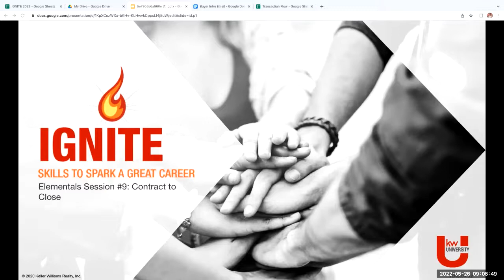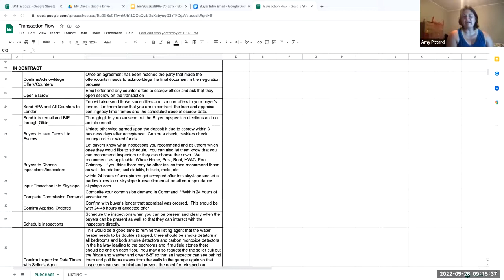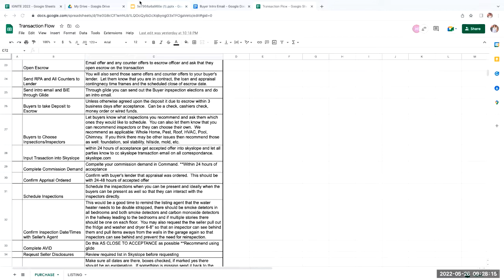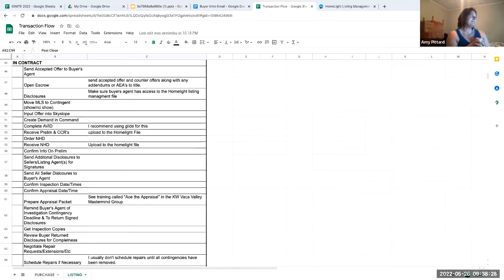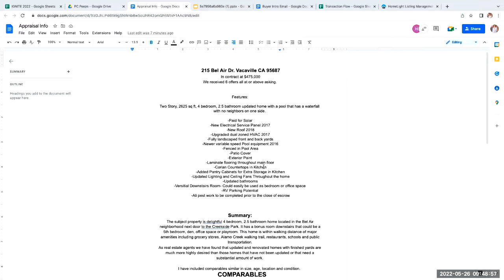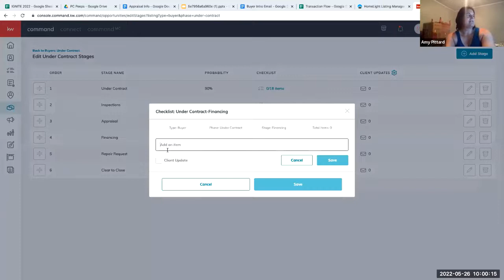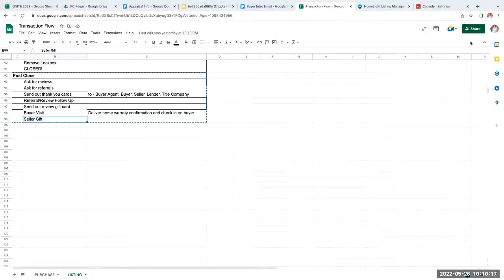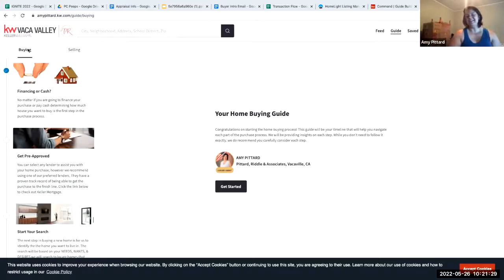Ignite Series: Elementals 9 - Contract to Close